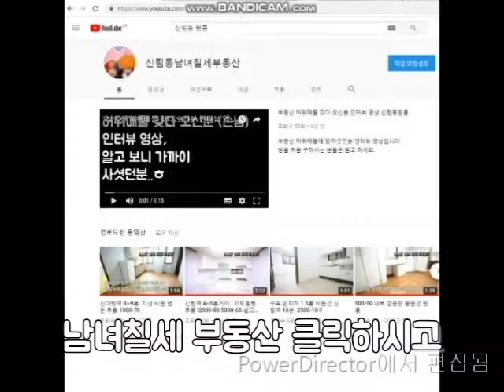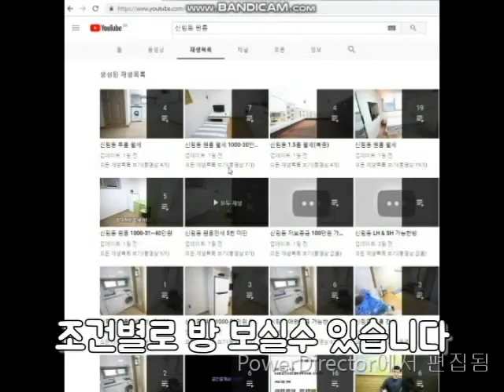신림동원룸 신대방역 1번출구 . 평지. 7분, 넓이 1000-50(도배.청소전)